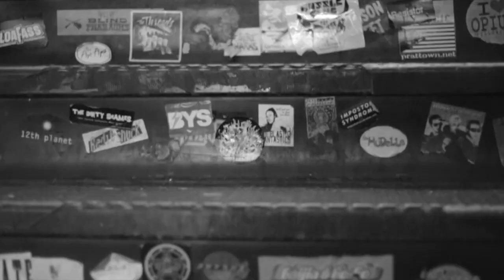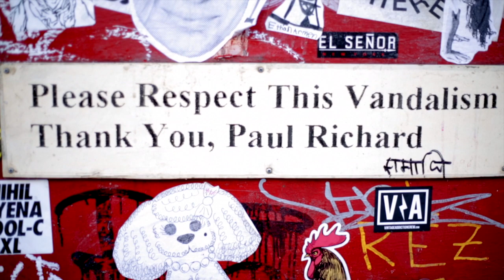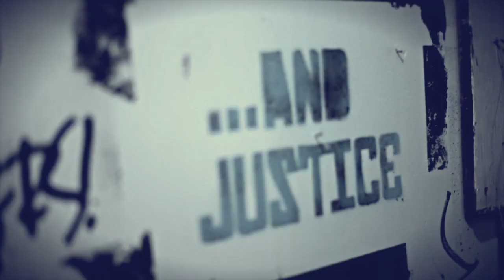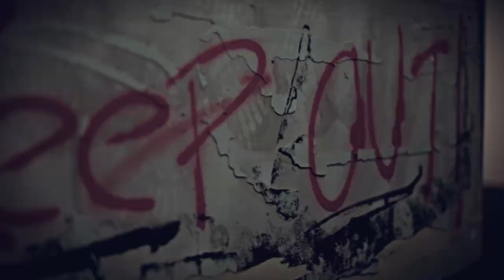Poet On Drugs - Hardcore Drugs - Prod By L.O.B. (Music Video)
Music Video for single Hardcore Drugs off of The Poet On Drugs Ep. Featuring Rated R, Poverty Da iLLest, and J.A.I. PERA.